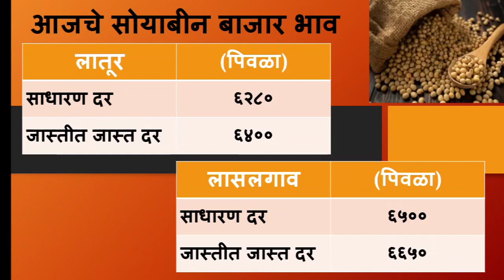30 जून | latur soyabean bhav | लातूर जिल्ह्यात सोयाबीन भावात प्रचंड वाढ | soyabean bhav today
30 जून | latur soyabean bhav | लातूर जिल्ह्यात सोयाबीन भावात प्रचंड वाढ | soyabean bhav today